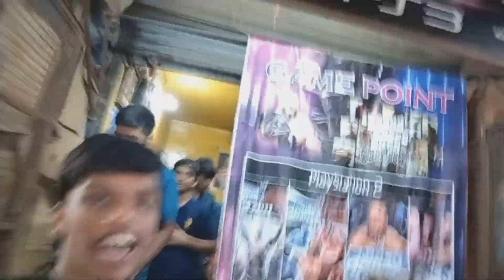!! आज हम गए PS खेलने के लिए !! 😁|| Chirag vishwakarma vlog's ✨❣️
{ popular hone wale ladke}
👉Chirag vishwakarma
👉veer malviya
👉samar khan
👉pranjal bhai